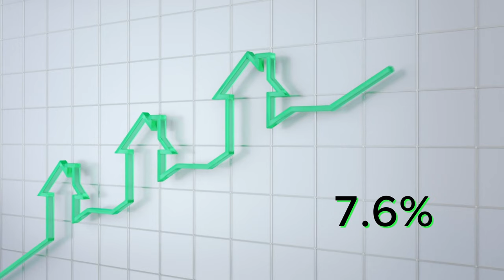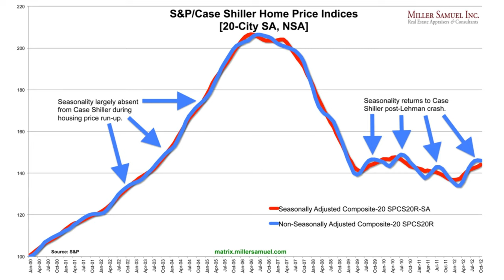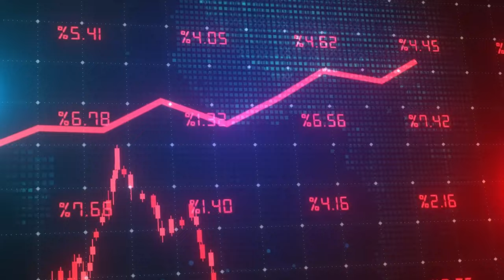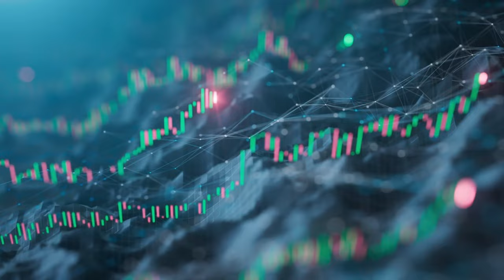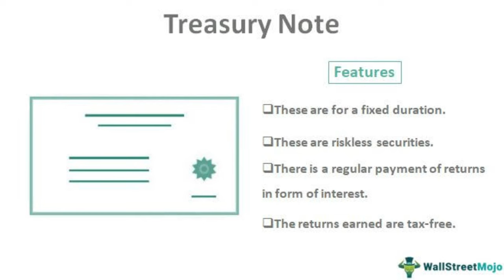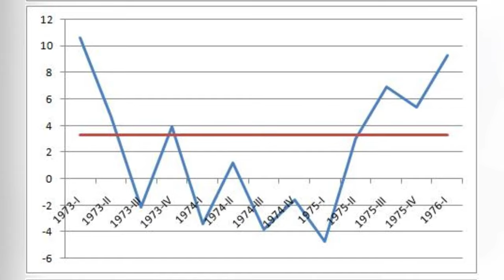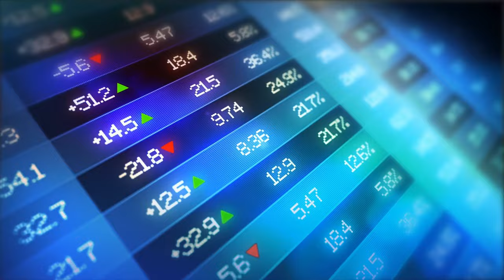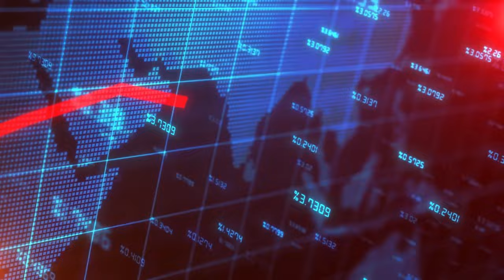Biggest Market Crash EVER Is Coming in 2024-(WORSE than 2008)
marketcrash2024🔥 Is there going to be a bigger market crash than 2008?
Hold onto your seats because we've got some jaw-dropping information for you! The average 30-year mortgage rate in the United States has just skyrocketed to a staggering 7.6%, marking the highest level since December 1st, 2000! 📈🏠

Are you wondering how on Earth this housing market is still standing? Brace yourselves, folks, because what started as a minor annoyance has morphed into the mother of all asset bubbles in financial history! 📉📚

This is not just a story; it's a prophecy that foretells the doom of our unstable economy. The looming housing crash will make the 2008 crisis look like a walk in the park. And today, we're going to unveil the shocking reasons why! 🏚️💔

Here's a mind-blowing fact: Most people overlook the crucial impact of inflation over decades. That house you bought for $200,000 in 2000? Well, it's actually worth a whopping $356,000 in today's dollars (2023)! Don't be fooled by paper gains; we need to adjust for inflation to see the real picture! 💰📉

Enter the inflation-adjusted Case Shiller index, which reveals the harsh reality of home prices without the smoke and mirrors of a depreciating dollar. Brace yourselves, we've already surpassed the 2008 bubble! 📊💣

But wait, there's more! Let's take a history lesson, shall we? It all started with interest rates. Over the past 30 years, interest rates have been on a relentless decline. The 2008 bubble emerged, and after that, the Fed continued to push rates to new lows. A new bubble emerged, inflating home prices by a mind-boggling 66% adjusted for inflation. We've strayed far from normalcy since 2012! 💥💰

And now, the final piece of the puzzle that will send shivers down your spine: the inverted yield curve! 📉📈 Every time this curve dips below zero, it's an ironclad predictor of a recession. And guess what? We're in that territory right now. The Fed is playing with fire, and the bond market is calling their bluff! 🔥🧨

Investors are betting on high inflation, and that spells trouble ahead. Inflation might force the Fed to raise rates, leading to a crisis that will bring down the massive housing bubble we've been building since 2012. Brace for impact; this bubble is about to burst like never before! 💥🏠

Now, you're probably wondering how this housing market crash will affect YOU. Well, homeowners with adjustable-rate mortgages and those looking to refinance may struggle with higher monthly payments. Investors could see their property values plummet, leaving them with less rental income and properties worth less than they owe. It's a game-changer for everyone involved! 🏡💰